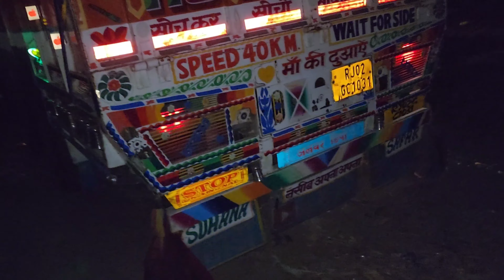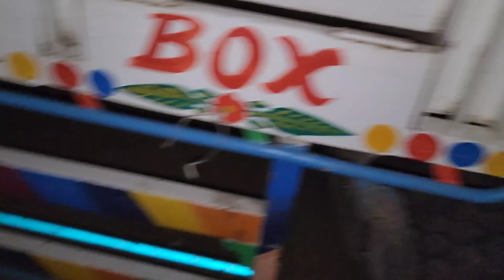New TATA Truck Review Video//NMTC के मालिक से मिलो भाईयो//Mewati Truck Vlog